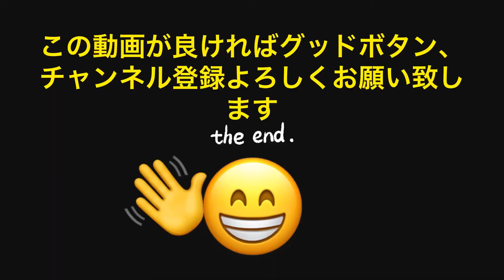燃料電池車ミライ#japan#car#automobile